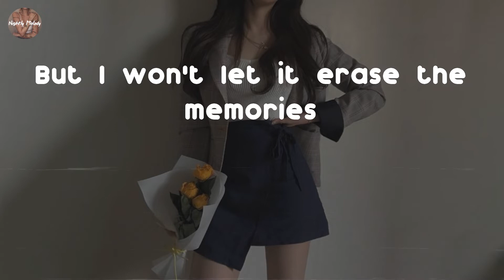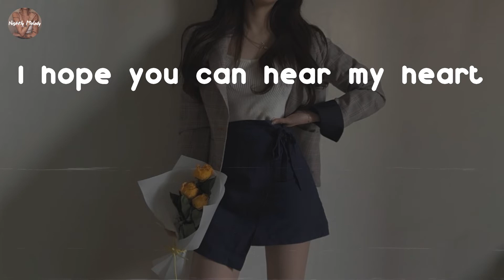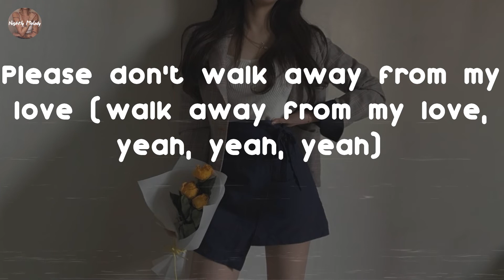PJ Morton - Please Don't Walk Away (Lyric Video)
Please Don't Walk Away - PJ Morton lyrics:
It's never gone this far
It's never been this bad
But I won't let it erase the memories
Of good times we've had, oh
And even with everything, hmm
That we've been going through, ah
You never have to ask me
I still choose you
Oh, girl
Please don't walk away from my love (ooh)
Please don't walk away from my love (mmm)
I hope you can hear my heart
I hope it's speaking clearly
I don't wanna be apart
I just want
You near me
Please don't walk away from my love (walk away from my love, yeah, yeah, yeah)
Please don't walk away from my love (walk away from my love)
Yeah, yeah
Yeah, yeah
Mmm-mmm-mmm, mm-mm